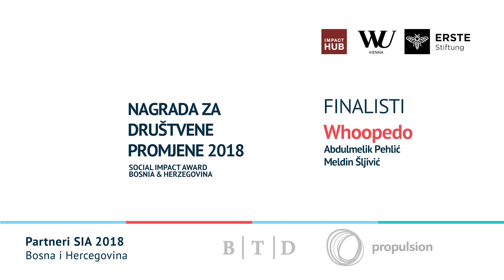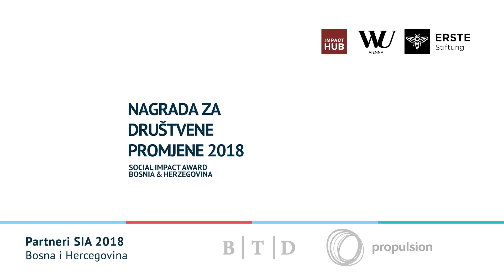SIA Bosnia and Herzegovina 2018 Finalist: Whoopedo